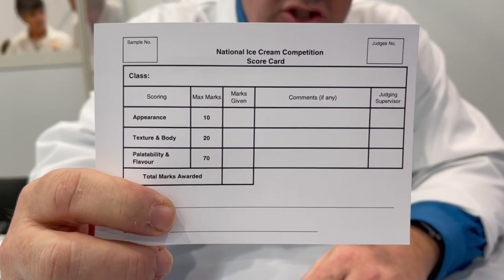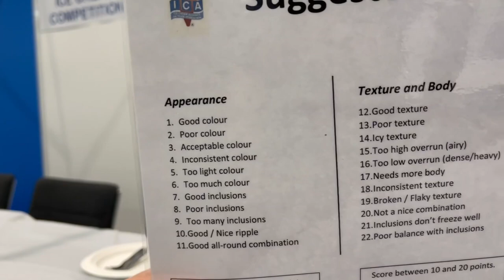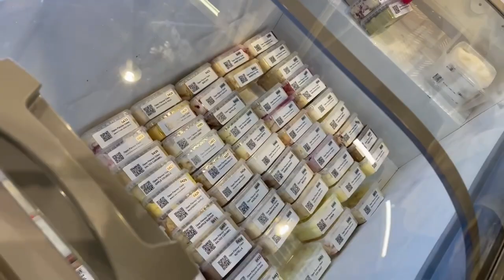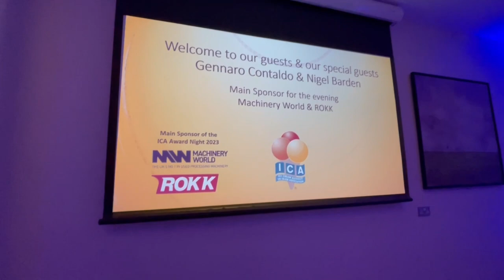The Best Ice Cream in the UK - Scoop School Field Trip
Steve Christensen, The Ice Cream Bloke and Self-Appointed Headmaster of Scoop School, talks in this episode about judging the UK National Ice Cream Competition!